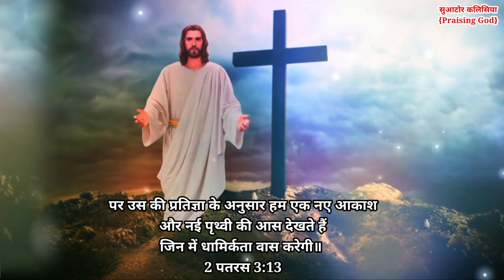Yeshu Aayo Jamano Bodli Rohyo! यीशु आयो जमानों बोदली रोहयों! New Adiwasi Masih Song 2024.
Yeshu Aayo Jamano Bodli Rohyo यीशु आयो जमानों बोदली रोहयों! New Adiwasi Masih Song 2024. सुआटोर कलीसिया!

Welcome to my Praising God channel

Presenting = Suator Church
Singer= Pr. Raj Solanki & Asha Solanki
Lyrics = Pr. Raj Solanki
Recording Studio- Rawat Ji Studio आराड़ा
Choreography=
Sisters=Asha Solanki, Sangeeta Mujhalda, Sangeeta, Papita, Roshni Solanki, Manisha, Goli and Radha Team.

Brothers = Pr. Raj Solanki, Rahul solanki, Lalu Solanki, Sandeep mujhalda, Jagan kirade, Vishal Solanki, Ashwin Solanki, Golu.

Camera Man= Mahesh baghel, Ramesh Baghel.

Song Lyrics=
यीशु आयो जमानो बोदलीरोहयों -2
धीरे धीरे जमानो बोदलीरोयो -2
     हालेलुयाह, बोलो यीशु मसीह की जय
धीरे धीरे जमानो बोदलीरोहयो-2
1. जाति जाति ने माणसे भोटकी रोहया -2
मारा भाई बोनश्या तू वचन मानु -2
2. आखी दुनिया मा लोड़ाई चाली रोही -2
यीशुन वचन पुरो होई रोहयो -2
3. जागता रोहिण प्रार्थना कोरता रोहजु -2
यीशुन आवनने समय आयी रोहयों -2
4. नाची गावीन महिमा कोरता रोहजु -2
तुहुँ यीशुन भक्ति कोरता रोहजु -2
5. मारा दिल की पुकार तू सुनले प्रभु -2
मारा स्वर्गीय यीशु तू सर्वशक्तिमान -2

Specially Thanks to The Lord Jesus Christ and mummy, papa and Bhaiya and All Church Members.

🔺We will provide you with appropriate credits or remove the video if you require